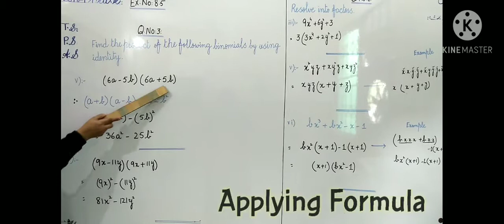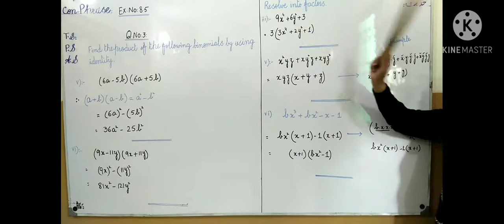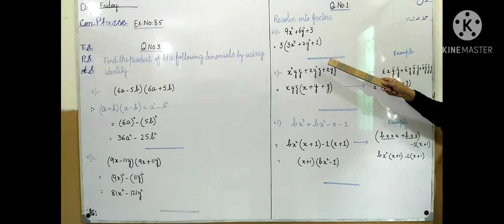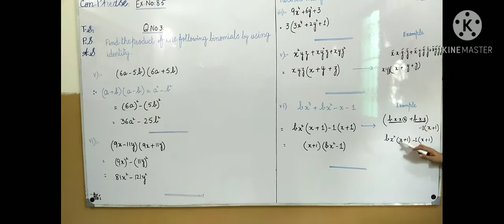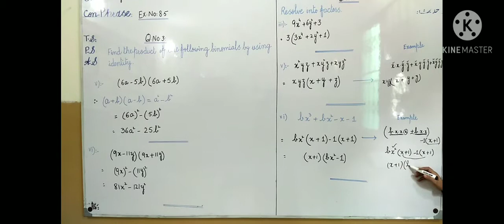Class 7 Maths Lecture By Miss Sobia